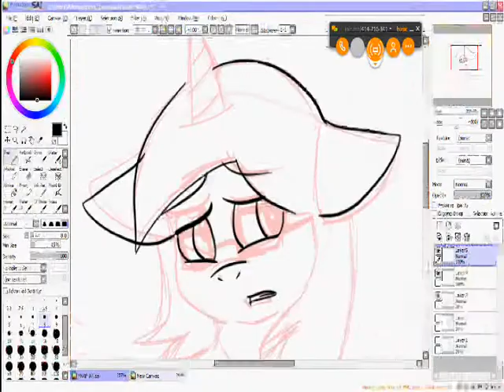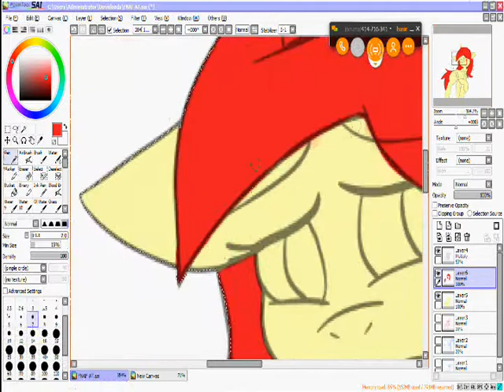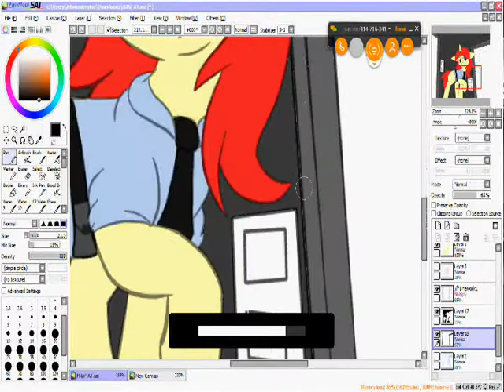MLP Speedpaint Gameover Art Trade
Song: Y.G.I.O [Gameover]
By: M.I.a.T.r.i.S.s